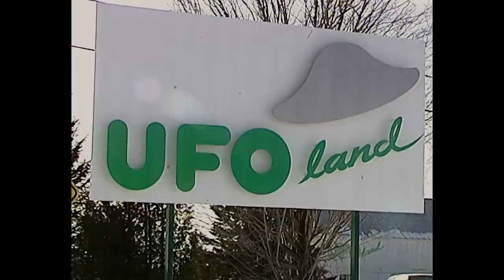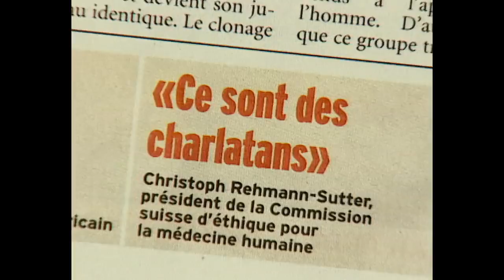Raël: l'ultimo profeta - Trailer Italiano Miniserie Netflix